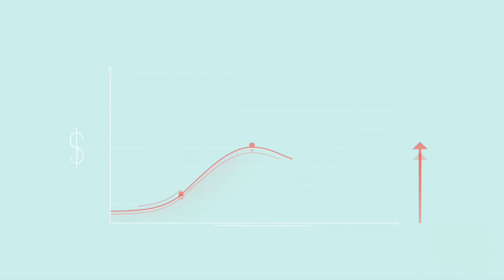مايتميز به خريج برنامج FMI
كلية التجارة الخارجية - جامعة حلوان
Directed by: Youssif Ayman Soliman